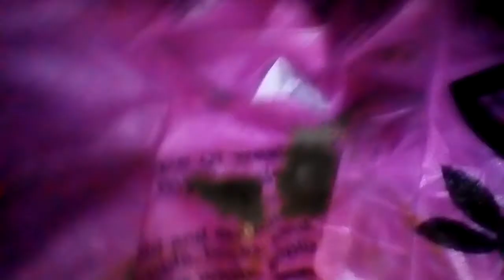Random video part one of two PS I didn't see anything but tell me in the comments what you see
I heard my dog barking so I went out side to see what he was barking at so I started recording to see if I get anything